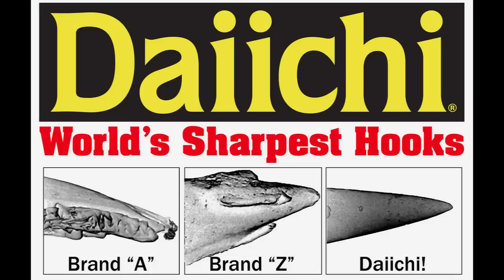Major League Fishing - Bass Pro Tour Day 5 - KVD Interview and More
Major League Fishing Bass Pro Tour UPDATE Day 5 Elimination Round Stage One on Kissimmee Chain with interviews from Kevin Van Dam, Randy Howell, Bobby Lane Jr, Anthony Gagliardi, Brandon Coulter and drone footage from the launch on Day 4 Group B.  Results, interviews and a quick walk around Major League Fishing Expo and stage.